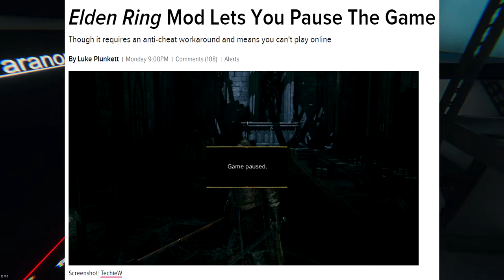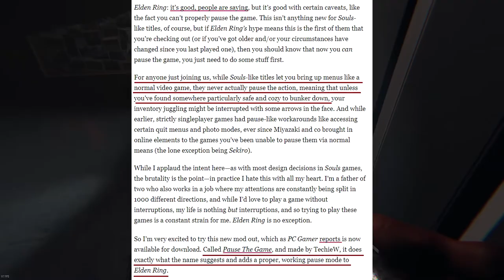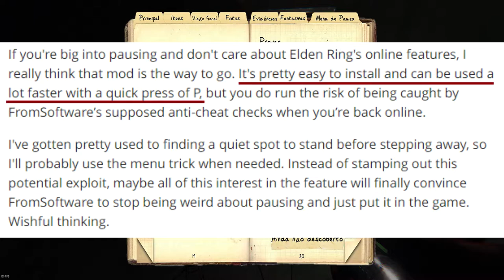🔵 News - Quer pausar o jogo Elden Ring??? Existe uma forma.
"Yo Choombas"...

Vamos conversar sobre o jogo Elden Ring, mais especificamente um mod criado para o game, que te permite pausar o jogo.
Sim, é possível pausar Elden Ring - vamos falar sobre isso então.

00:00 - abertura
00:14 - Mod "Pause the Game"

SPECS